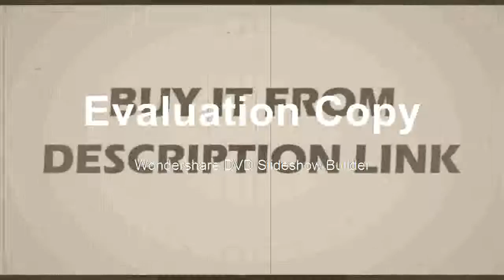Affortaable USB HD Output Industry C Mount Microscope Video Camera Remote Control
Product On Aliexpress

Brand Name:Insein Li FungMagnification Ratio:500X & UnderDrawtube:MonocularMaterial:MetalTheory:Video Microscope